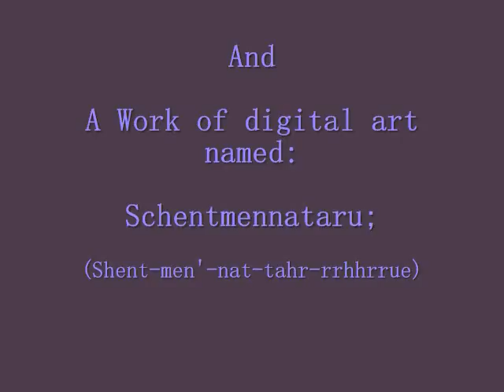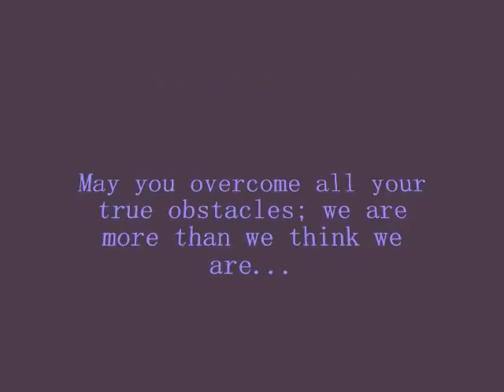A Tapestry of Then and Now.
Along the slender passages of time-besplendered rope of habits and of customs we weave a thing called hope.  Song written by me in Australia (poetry was written there and later put to music in New Zealand).  The digital art is derived from the work of digital art I created in my little digital studio in California which I called Schentmennataru.  I was going so fast, I didn't have time to fool around with trite little titles, so I just came up with a name and moved on.  "Schen" (for short; yes, they have nicknames) is a series of ethereal blue polygonal forms suspended in layers over a background of golden canvass.  There are also wedges of forms the color of steel in the composition which almost seem out of place as if the polygons merged to be an angelic individual overcoming sedentary obstacles.